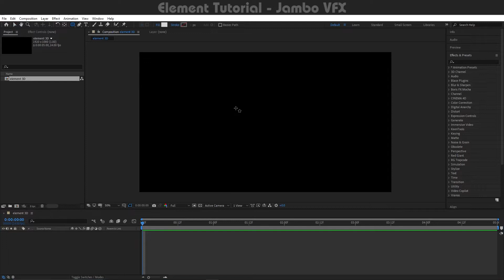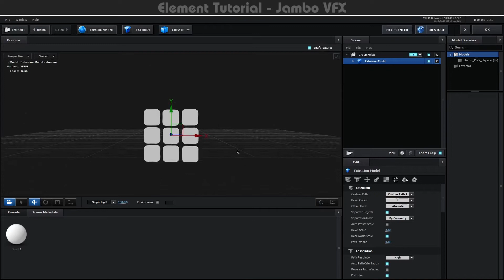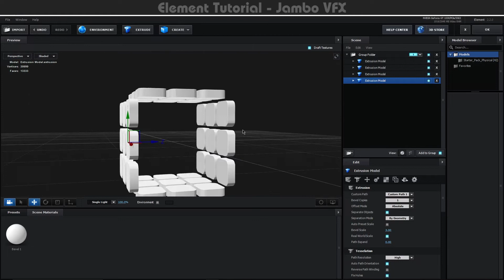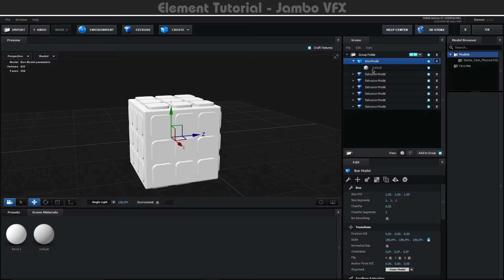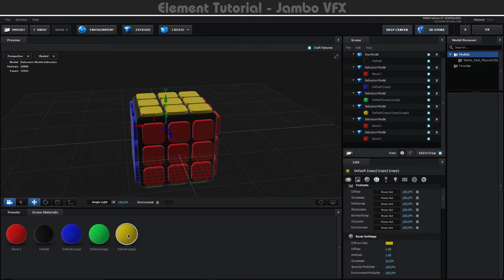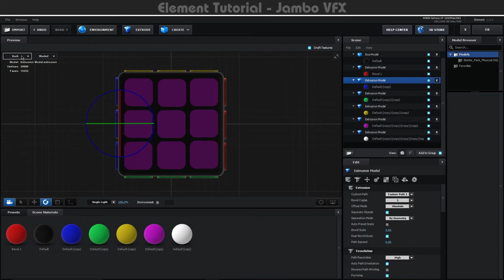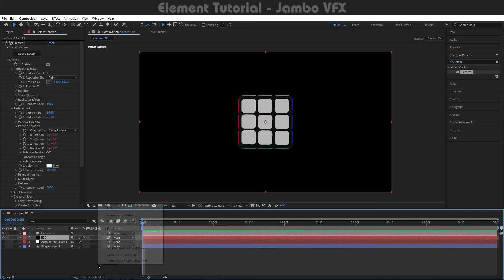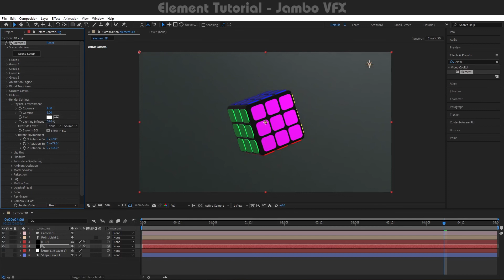Element 3d After Effects Part 3| Element 3d Motion Graphics Tutorial | After Effect Tutorial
Related Search:
Jambo vfx
Best animation channel
After effect tutorial
Hindi effect tutorial
Vfx tutorial
Element 3d After Effects Tutorial
Element 3d Motion Graphics Tutorial
element 3d after effects tutorial for beginners
element 3d basic tutorial,element 3d tutorial
element 3d tutorial video copilot
element 3d compositing tutorial
after effects 3d
after effects element 3d
element 3d animation
after effects 3d animation tutorial
how to create 3d elements in after effect

DESCRIPTION
              JVFX – Jambo Visual Effects is a Film and Animation Youtube Channel which consists of Text Animation, Motion Graphics and Visual Effects, etc. tutorial videos. People who aspire to make a career in Film Animation can learn from these tutorial videos of different softwares like Adobe Premiere Pro, After Effects, Photoshop, etc.
Thank You all Youtube Creators.